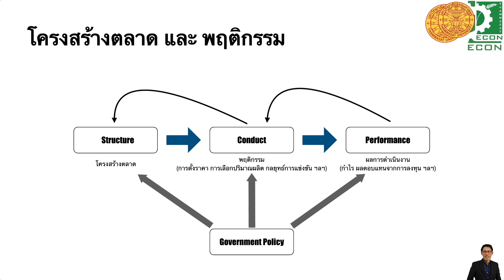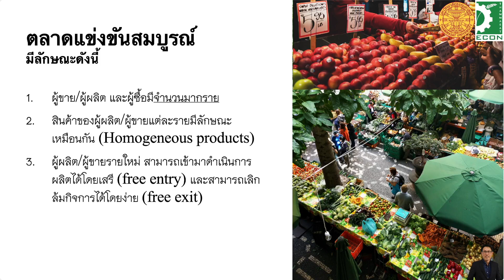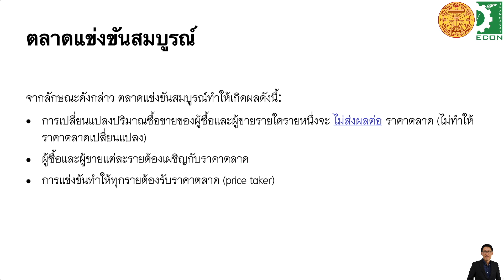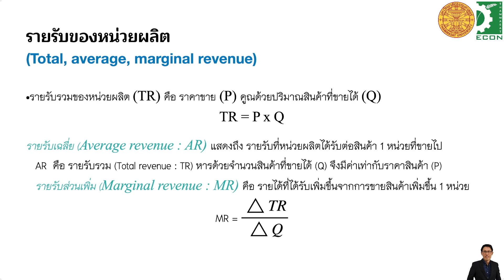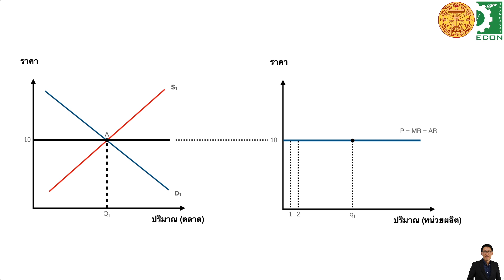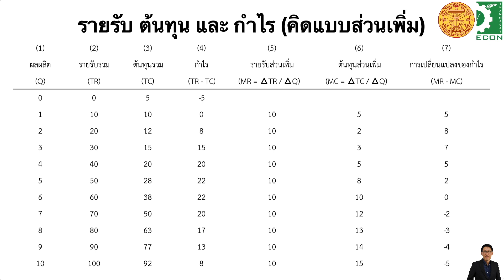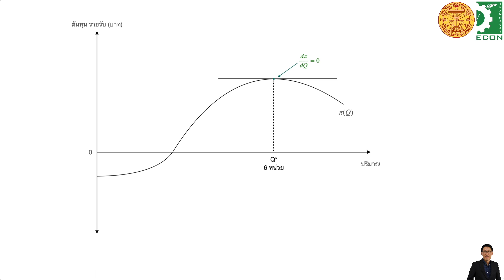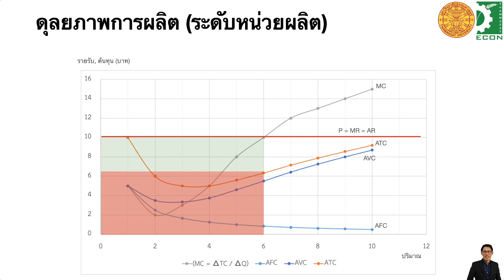6.2 EC210 (Online class) ตลาดแข่งขันสมบูรณ์ ตอนที่ 1/2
หัวข้อนี้มี 2 ตอน ตอนแรกจะอธิบายความหมายและข้อสมมุติ พร้อมยกตัวอย่างการหาดุลยภาพการผลิตเพื่อให้ได้กำไรสูงสุด

สำหรับท่านที่ต้องการอ่านหนังสือเรียนเศรษฐศาสตร์เบื้องต้นฉบับ ebook ฉบับเต็มเล่มเพื่อประกอบการเรียน สามารถสั่งได้ที่นี่

เนื้อหาในหนังสือและคลิปแต่ละหัวข้อจะสอดคล้องกันสามารถใช้ประกอบกันได้